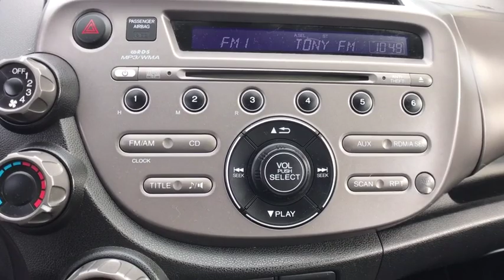2011 Honda Fit Oneida County, Onondaga County, Herikimer, Madison County, Otsego County, NY N83145A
Polished Metal Metallic Used 2011 Honda Fit available in Oneida County, New York at Carbone Nissan. Servicing the Onondaga County, Herikimer, Madison County, Otsego County, NY area.
2011 Honda Fit 5dr HB Auto - Stock#: N83145A - VIN#: JHMGE8H32BC027391

Carbone Nissan
4967 Commercial Dr

: EPA 35 MPG Hwy/28 MPG City! CARFAX 1-Owner. Fit trim. CD Player, iPod/MP3 Input, newCarTestDrive.com explains The Honda Fit is the most enjoyable to drive of the subcompacts. It's also practical, economical, and roomy.. KEY FEATURES INCLUDE: CD Player. Honda Fit with Polished Metal Metallic exterior and Gray interior features a 4 Cylinder Engine with 117 HP at 6600 RPM*. MP3 Player, Keyless Entry, Child Safety Locks, Electronic Stability Control, Bucket Seats. WHO WE ARE: At Carbone Nissan, our goal is to exceed your expectations at all times. The moment your walk into our showroom we intend to help you find a new or used car you'll love. But, our relationship doesn't end there. Once you drive your new vehicle off the lot, you want to make sure that you get as much good use of out of it as possible. Basically, you'll know you are in good hands, from beginning to end. Horsepower calculations based on trim engine configuration. Fuel economy calculations based on original manufacturer data for trim engine configuration. Please confirm the accuracy of the included equipment by calling us prior to purchase.